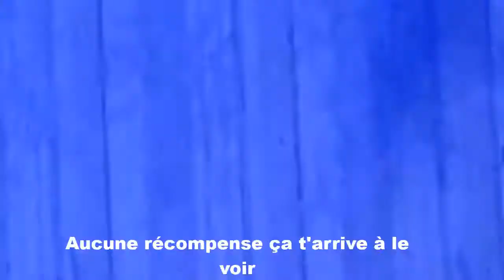Trahis épisode 3 ( mini clip officiel )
(S1) ( EP3)

Retrouver Jael Diba sur ▼

Follow JPROGRESSER  on